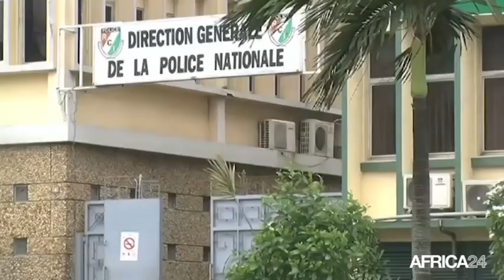Afrique, RÉUNION DES CHEFS DE POLICE DE LA CEDEAO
Politique, Coopération policière renforcée face au terrorisme